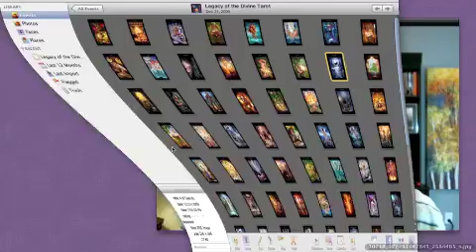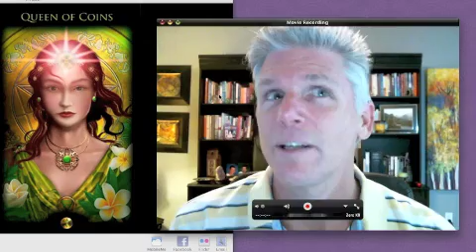Tarot's Daily Insight - Saturday March 23, 2013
Queen of Coins